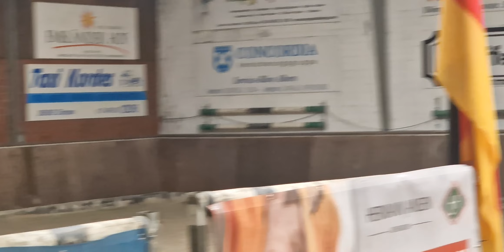Emsland Rodeo Heiko gibt alles